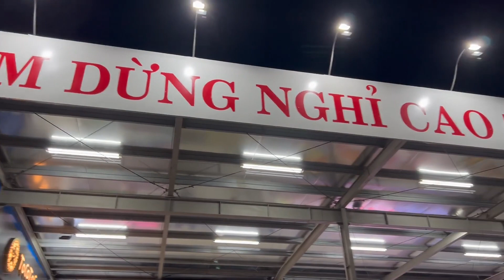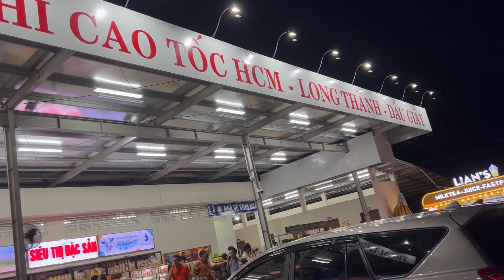KẸt xe ngày lễ